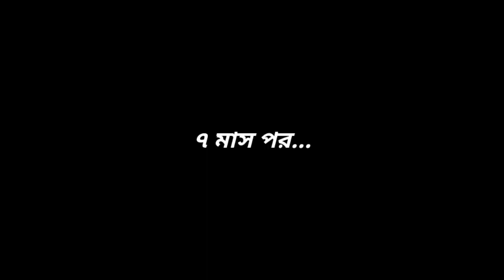গ্রামে এসে খেজুরের রস চুরি করলাম! | Magura Trip Day 1 | শীতের খেজুরের রস | Date Juice | Village Vlog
১৬ ডিসেম্বরের ছুটিতে আমরা আমার বন্ধু রিদয়ের গ্রামের বাড়িতে বেরাতে যাই। এটা ছিল আমার প্রথমবার মাগুরায় তাই আমি যাওয়ার আগে থেকেই অনেক বেশি excited ছিলাম। ভিডিওর শুরুতেই আমরা সকালে ঘুম থেকে উঠে মাগুরার আলমখালী বাজারে নাস্তা করতে যাই যেখান কার মিষ্টি জাতিয় খাবার অনেক বিখ্যাত। খাবার খাওয়ার পর বিকালের দিজে আমরা আবার ভিডিও শুরু করি এবং ক্রিকেট খেলি গ্রামের বাকি ছেলেদের সাথে। তারপর রাতে করি সেই কাজ যার জন্য আমার গ্রামে যাওয়া! আমি কখনো শীতকালে নিজের গ্রামেও যাই নাই তাই এটা আমার জন্য ছিলো প্রথমবার! তার ১১টার পর আমরা এবং রিদয়ের কিছু চাচাতো ভাই মিলে খেজুরের রস চুরি করতে যাই! আমি জানি কারো জিনিস চুরি করা একদমই ভালো জিনিস না তবে গ্রাম অঞ্চলের এটা একটা প্রথা। আমরা অনেক মুভি, নাটক কিংবা সামনা সামনি এগুলা হতে দেখেছি আগেও! কিন্তু কেউ vlog এর মাধ্যমে কখনই এটা দেখায় নি! তাই আমরা শুধুমাত্র সবাইকে বিনদন দেওয়ার জন্য ভিডিওটা করি। আশা করি ভিডিওটা ভালো লাগবে।

Date Juice/ খেজুরের রস কি?: Date Sap or Khejur Ras, (Bengali: খেজুর রস, romanized: Khejur Rosh) is sweet sap extracted from the Date Palm trees of Bangladesh in winter. This is symbolic and synonymous with Bangladeshi winters. This Date sap is famous food over the people of the rural as well as the urban of Bangladesh. It contains high natural sugars and other natural forms. Numbers of other popular foods are also made from or using this Date sap like date Jaggery or Palm sugar, pitha etc.

Popular foods from date juice:

The raw date palm juice is a very alluring thing and it is also the first food from it but due to health and safety reasons (from Nipah virus) needs to need a certain amount of precaution. Some other famous foods from it are

1. Palm sugar,
2. Pitha,
3. Date Jaggery,
4. Rasgulla.